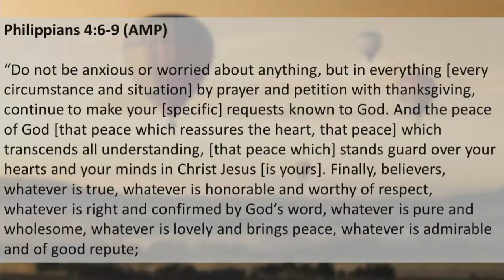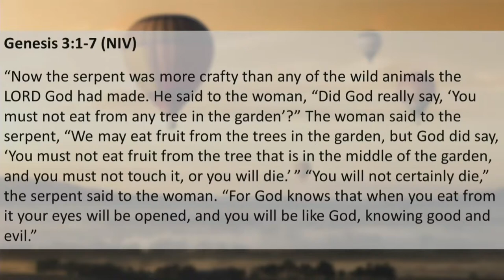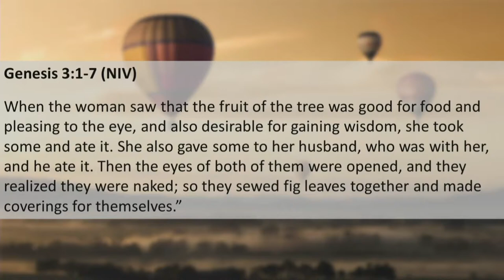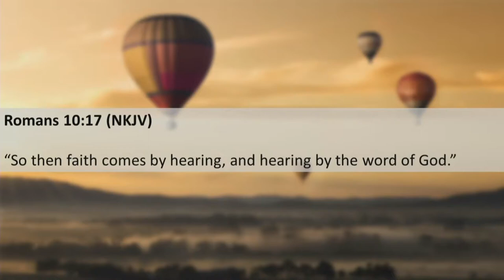June 30th, Live Big Sermon